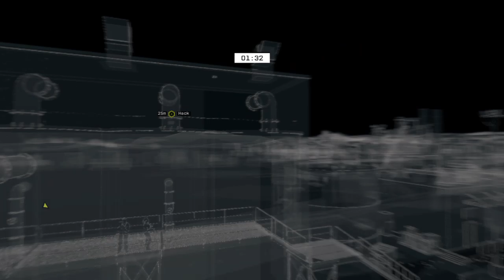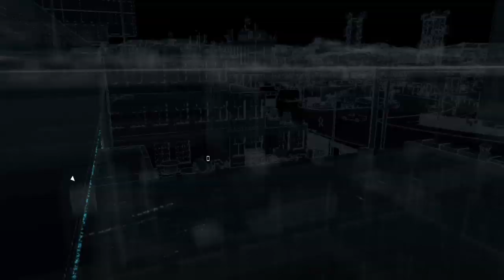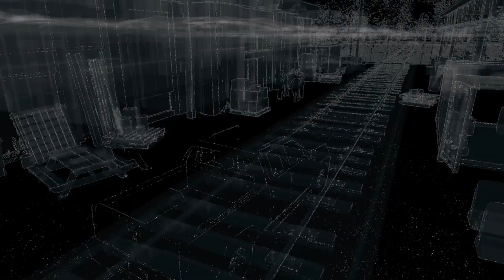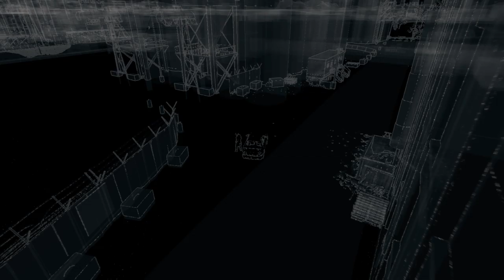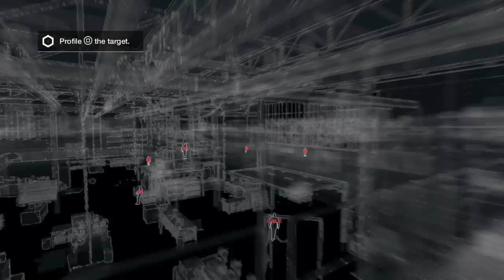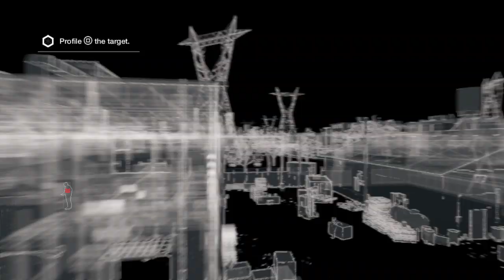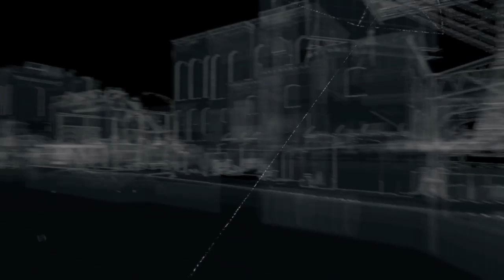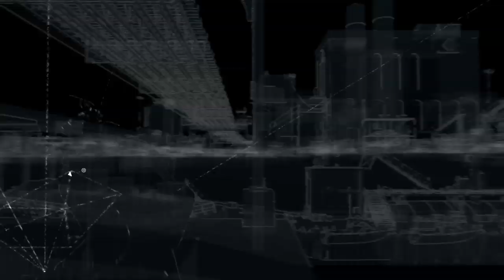WATCH DOGS episode 15